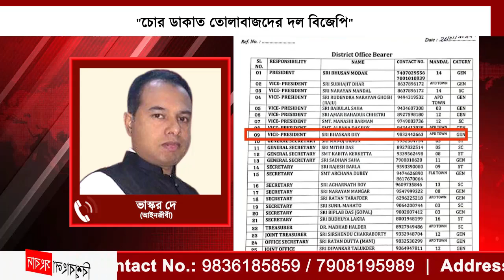"শুভেন্দু বড় চোর", "বিজেপিতে মহিলা-টাকার বিনিময়ে টিকিট বিলি হয়"!বিস্ফোরক বিজেপি জেলা "সহ-সভাপতি"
"শুভেন্দু বাংলার বড় চোর", "বিজেপিতে মহিলা-টাকার বিনিময়ে টিকিট বিলি হয়"!বিস্ফোরক বিজেপি জেলা "সহ-সভাপতি"